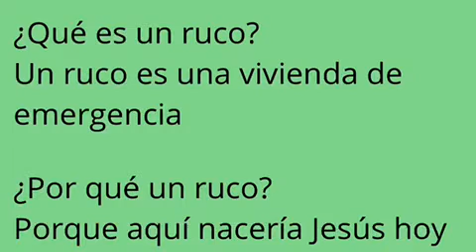Video Pesebre Fundación y Santuario Padre Hurtado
El pesebre ubicado en la entrada del Santuario invita a mirar el nacimiento de Jesús desde la mirada de quienes más lo necesitan. Su instalación fue un trabajo conjunto de las y los trabajadores de la Fundación Padre Hurtado, voluntarias del Santuario y la coordinadora de Pastoral y los estudiantes de IIIºMedio del Colegio José Antonio Lecaros de Estación Central, Sofía Zúñiga, Alanis Soto, Patrick Hurtado Salas y Julio César Segovia. Nuevamente ¡muchas gracias por todo el trabajo realizado!